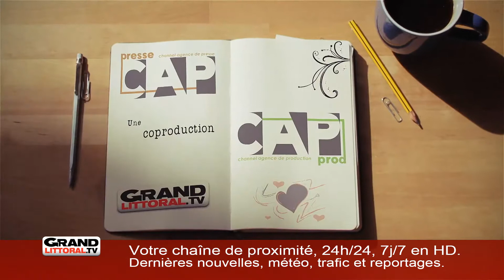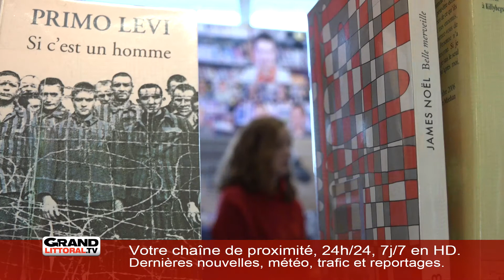Eclat de Lire : Si c'est un homme de Primo Levi